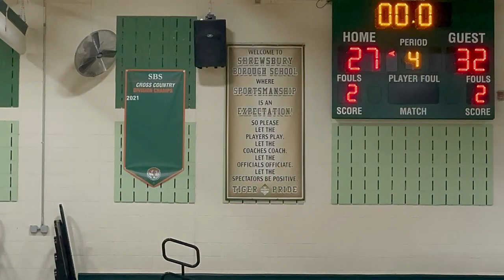Fair Haven vs. Shrewsbury Friday, 2/6: 32-27 loss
Girls played great. Went from losing by 15 in first game of season, to losing by 5. Closing the gap. Let's watch this and close the gap to win by 5 in our final meeting.